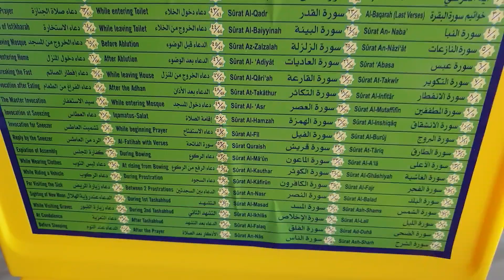beautyofislam surah Al falaq